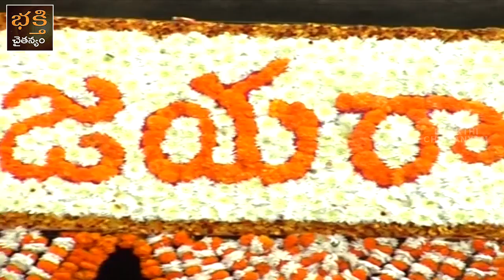Swamy Vari Poojalu & Vuragimpu Part 1 Bhadrachalam Sri Rama Kalyanam Live - BhakthiChaitanyam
Watch : Swamy Vari Poojalu & Vuragimpu Part 1 Bhadrachalam Sri Rama Kalyanam Live - BhakthiChaitanyam